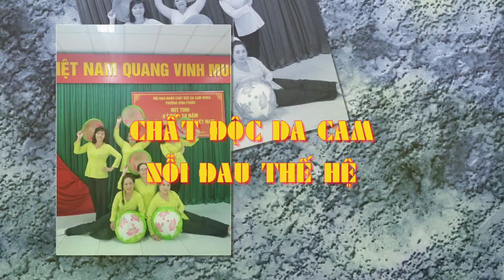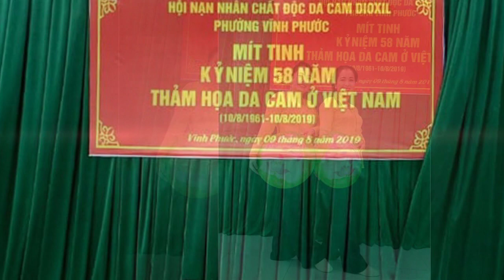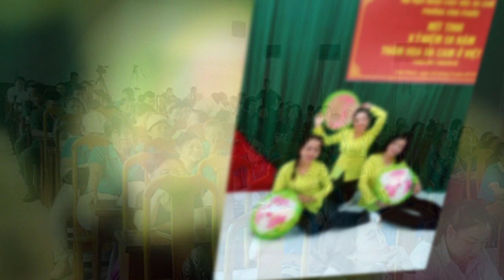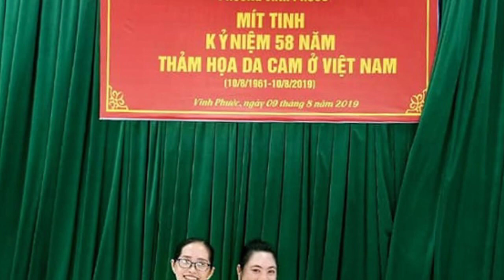CHẤT ĐỘC DA CAM NỖI ĐAU THẾ HỆ - Tốp múa nữ Phường Vĩnh Phước, Thành phố Nha Trang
Chất Độc Da Cam Nỗi Đau Thế Hệ
• Ca sĩ: Hồ Bích Ngọc
• Sáng tác: Võ Công Anh